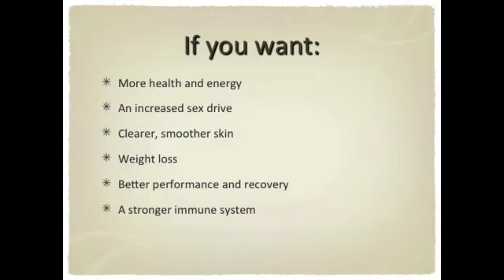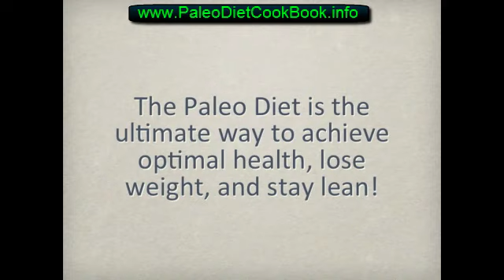Paleo Diet for Athletes First Edition FREE Paleo Diet for Athletes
More energy than ever before with the Paleo Diet For Athletes. Improve your endurance, recovery and body shape in a natural way that has been around since the caveman era. Get the first edition FREE!